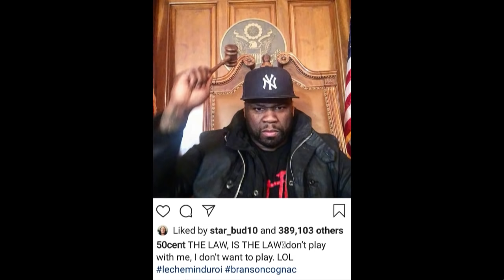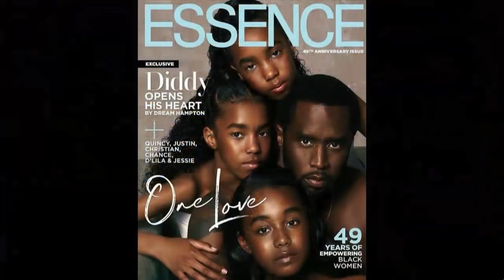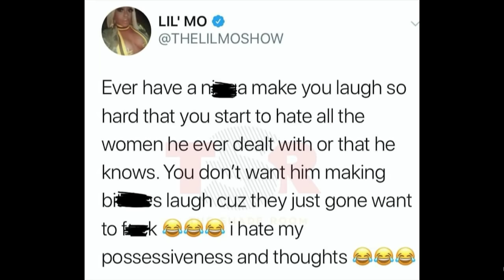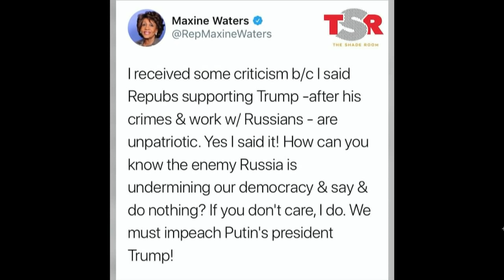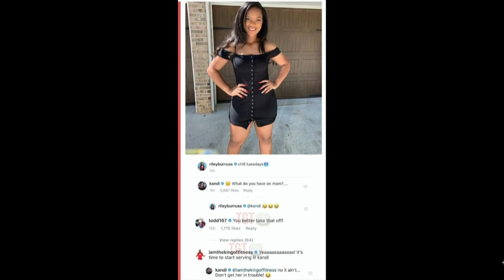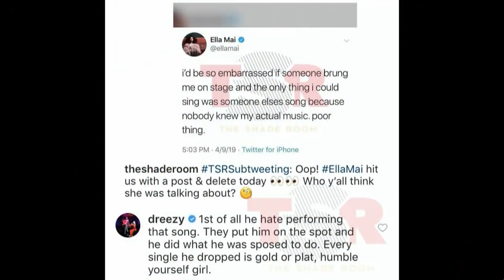Back To Reality: Will Teairra Marie go To Jail? & Destiny's Child Comes to Broadway.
Host nakia Monet and Howard the 3rd talk about Teairra Marie going To Jail? & Destiny's Child Comes to Broadway and more!
BHL's Back To Reality brings you to the latest gossip news and updates on reality television, it's stars, and everything in between!
Follow Nakia Monet on Twitter: @KeykeyBoomBoom
Follow Howard the 3rd on Twitter: @Howardthe3rd